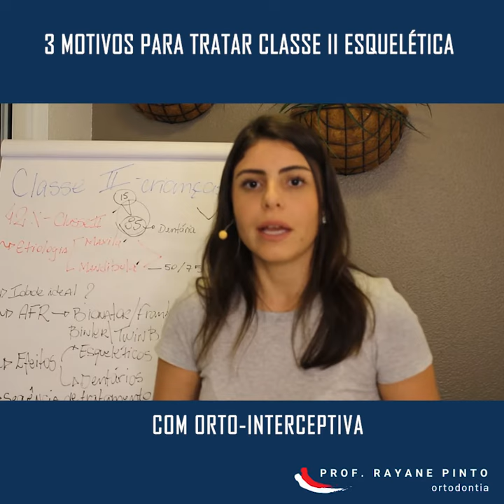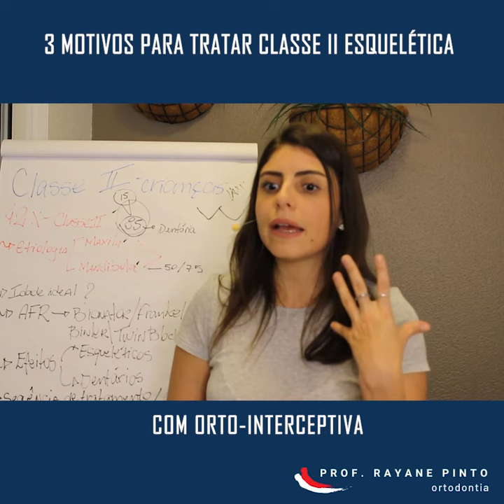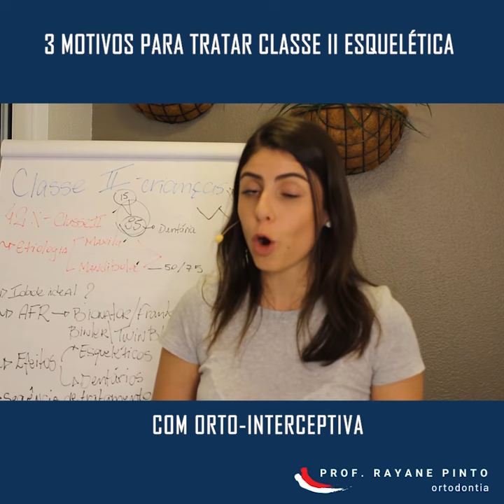3 MOTIVOS PARA TRATAR CLASSE II ESQUELÉTICA COM ORTO-INTERCEPTIVA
Olá queridos Doutores! Neste vídeo eu te dou 3 motivos que justificam (cientificamente comprovado) o tratamento do Padrão II por deficiência mandibular.

Hola queridos doctores! ¡En este video le doy 3 razones que justifican (científicamente comprobado) el tratamiento del Patrón II para la deficiencia mandibular.
Y uno de ellos no es el crecimiento de la mandíbula más de lo que fue programado genéticamente (incluso porque no sucede con importancia).